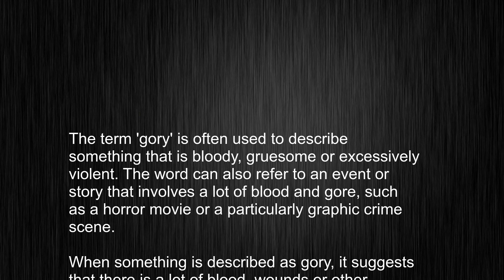What's the meaning of "gory", How to pronounce gory?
This video tells you what "gory" means, how to pronounce it, provides a pronunciation guide and an accurate definition.
00:00 Pronunciation
00:22 Meaning

- What is the meaning of gory
- How to say gory
- What is the definition of gory
- How to pronounce gory

Visit our free audio/video dictionary tutorial to learn how to correctly pronounce words/names and to learn their meanings, definitions, just like gory definition and meaning in Merriam-Webster, gory definition and meaning in Collins English Dictionary, gory definition and meaning in The Oxford English Dictionary, gory definition and meaning in Longman Dictionary of Contemporary English, gory definition and meaning in Cambridge Advanced Learner's Dictionary, and more.